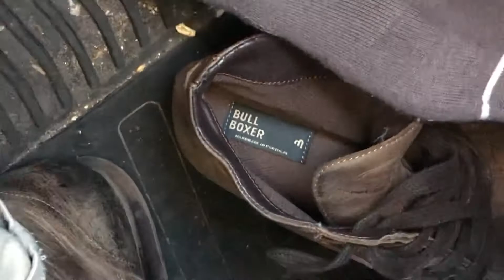Driving Wearing Hot Bull Boxer Boots - Loose And Unlaced!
Enjoying these fun, sexy boots nice and loose! A yank out the left shoelace.